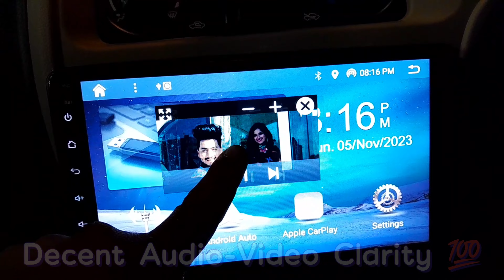MS EECO | Blaupunkt Series 900 DAB, Front Grills, Stickering, Side Guard, Spoilers